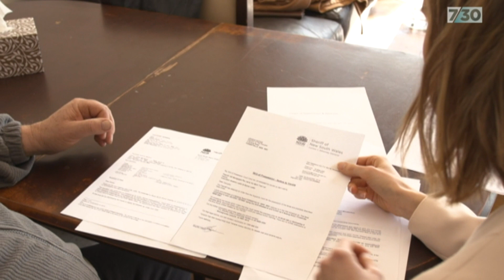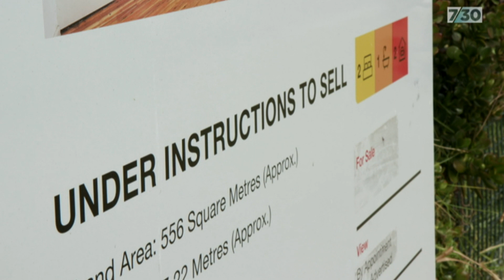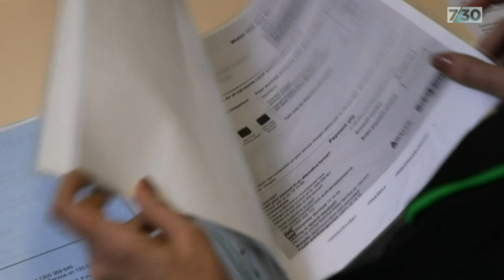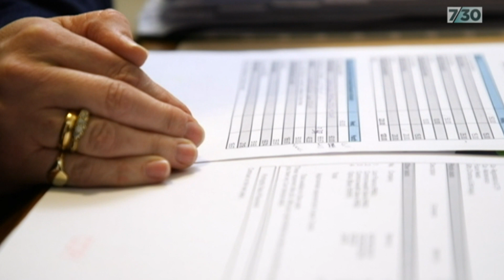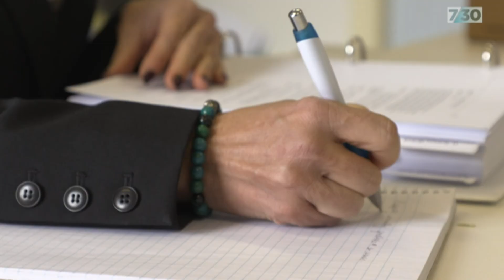The number of Australians falling behind on home loan repayments is growing | 7.30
Despite the lowest home loan rates in decades, more than a million Australians are estimated to be in mortgage stress. And the number slipping behind on home loan repayments is growing. It's now at its highest since the end of the Global Financial Crisis.